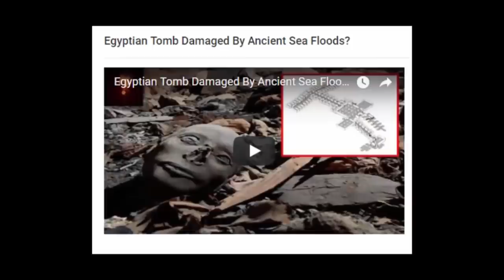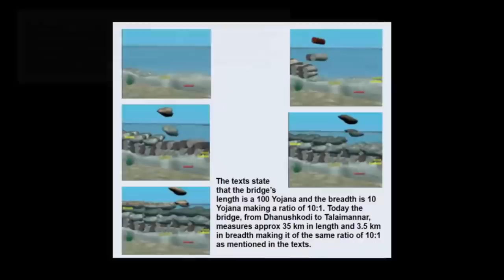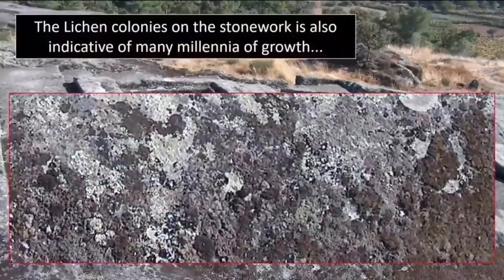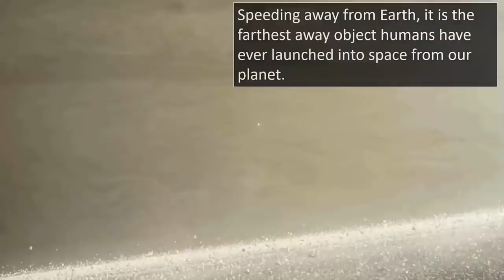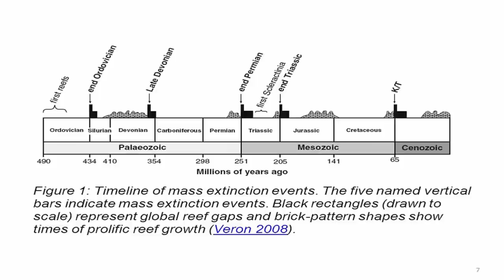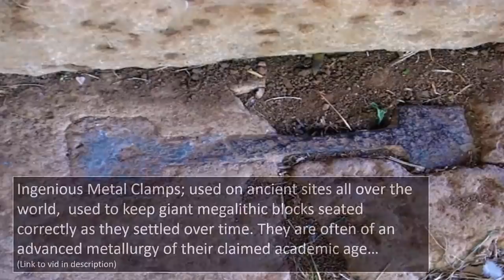🤷‍♀️ Impossible Ancient Artifacts Found In India 🤷‍♀️